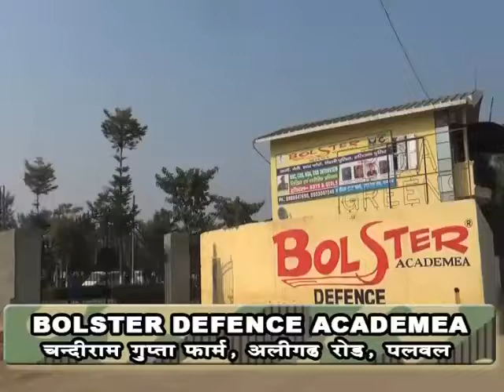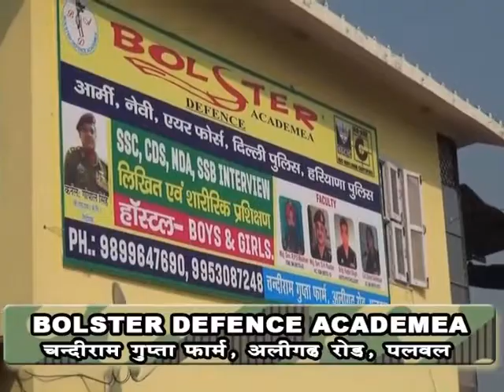Col Gopal Singh BOLSTER